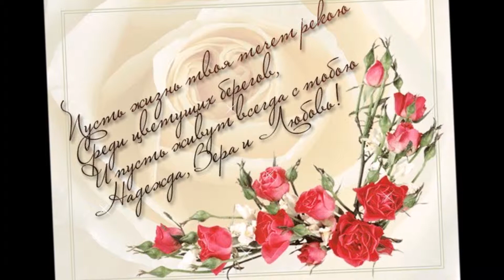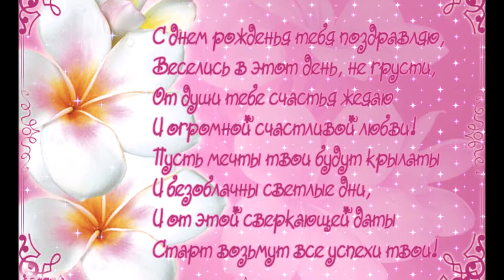La multi ani !!!